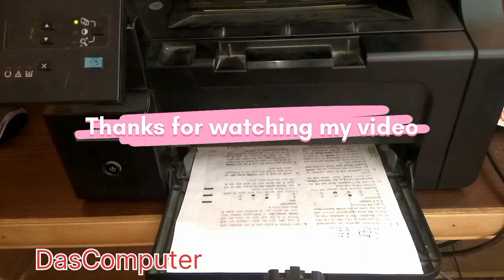hp 1136 printer hp light blinking and printer slowly on error code e.5,, e.8 ,8.8 solve this video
hp printer slow loading problem
canon g2010 print problem
how to fix a canon printer that won't print